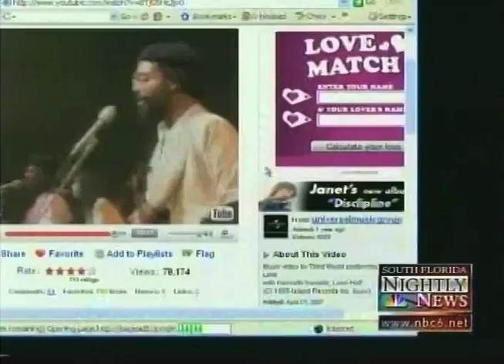Third World Band former drummer, William Stewart & NBC's Sharon Lawson Interview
Live Interview with Sharon Lawson and Willie Stewart on his Solutions in Music Team Building & Stress Reduction Percussion Workshop.  Willie Stewart former drummer of Third World.